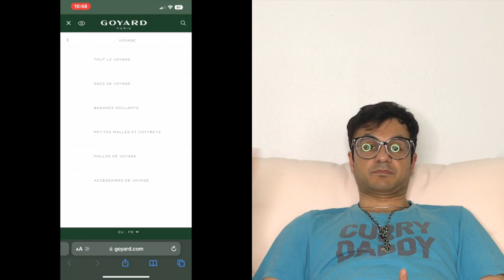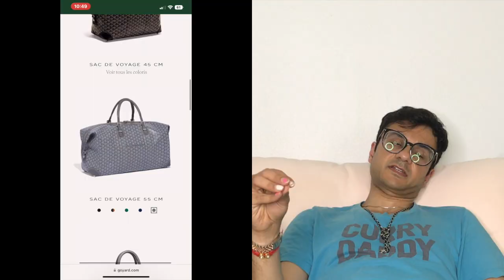Goyard Gang Gabbing Goodbye To Two Travel Luggages Discontinuing Duffles Bye Boeing Ciao Crossiere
Hi Guys!
Update Video on the discontinuation of Two of Goyard Staple Bag

xx

If you didn't like it, share with your enemies! .

I'm a huge Luxury Fan and a VERY BIG FASHION GEEK looking for my Fashion/Luxury/Designer Gang
★ 🐉  TIMESTAMPS 🐉 ★
NONE - SHORT AND SWEET

Feel Free to give them a follow!